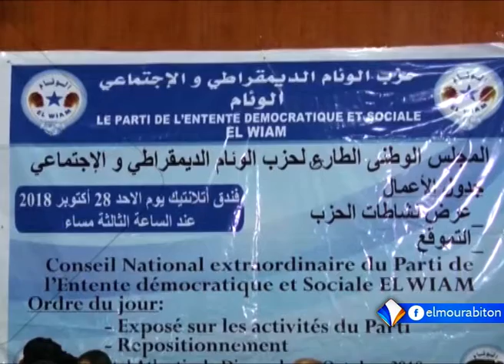xibaar yi 30-10-2018.